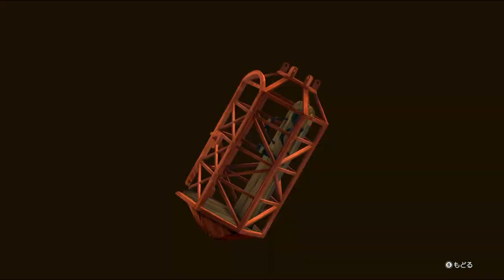◉いいから大逆転裁判２をやれpart47◉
え！？難しく考えすぎ！？
1パートで3ミスは新記録ですか？